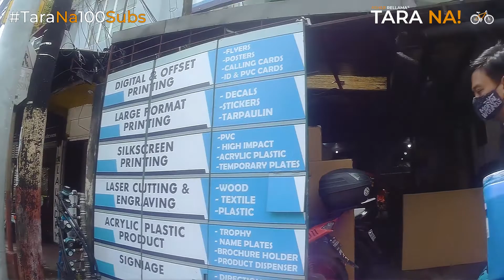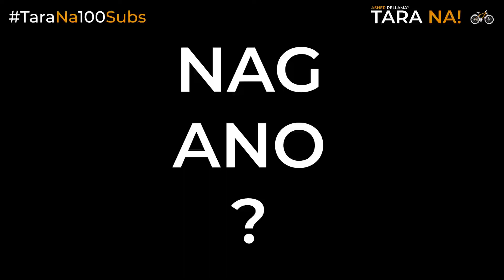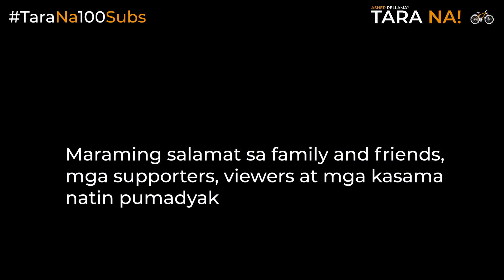Tara na! 100 Subscribers episode!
Dahil may 100 subscribers na tayo, nagpagawa tayo ng stickers na pwede natin idikit sa mga pupuntahan natin o kaya ipamigay sa mga kapadyak.

Pinuntahan natin sa Trumatch Graphics print shop yung stickers at umikot ng kaunti sa Pasig. Dinaanan natin yung Sandoval Ave, Mercedes Ave, C.Raymundo Ave. Dr. Sixto Antonio Ave at Kapasigan